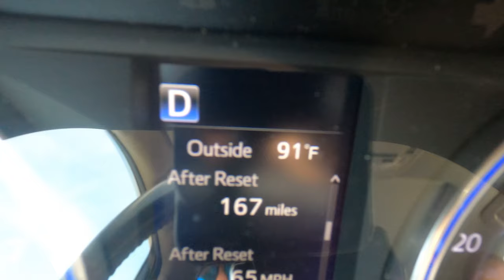2020 05 17 Kelso Dunes